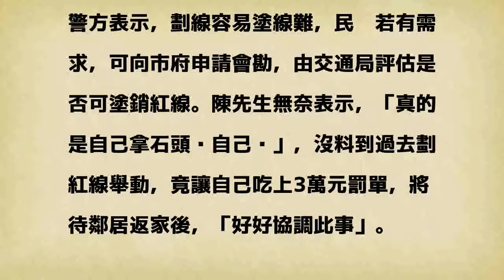1天收34張違停罰單 當初求自家門口畫紅線惹禍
1天收34張違停罰單 當初求自家門口畫紅線惹禍
停自家門口5天，屋主遭檢舉34張罰單得繳3萬元。記者許政榆／翻攝 分享        停自家門口卻被開紅單？桃園市八德區茄苳里附近住宅區，上月有民眾檢舉有人違停紅線，警方接獲檢舉後，連續開出34張罰單，昨日遭檢舉的陳先生一次收到郵差送來「大禮」，差點沒嚇暈，但因為自己違法在先，還是得繳清罰單。

發表評論評論如下。